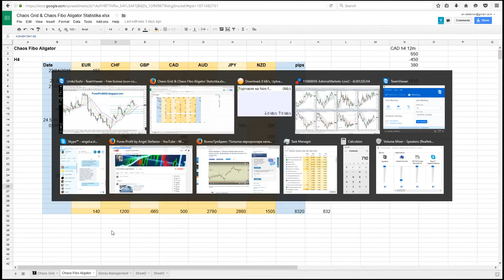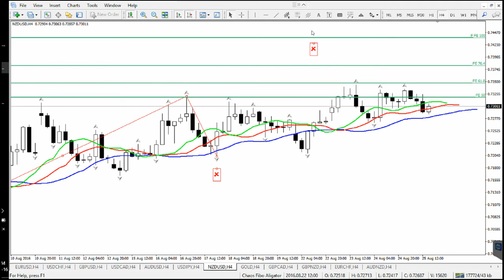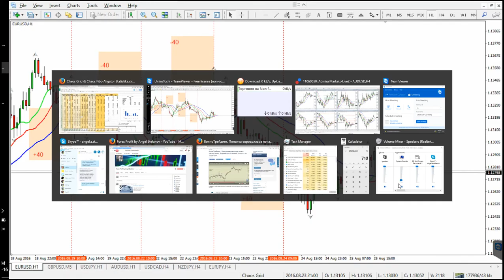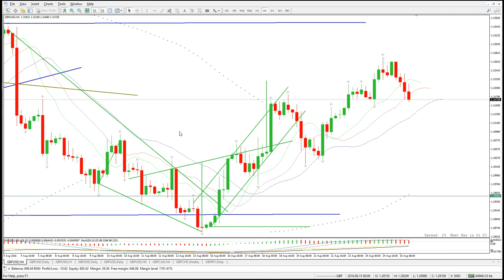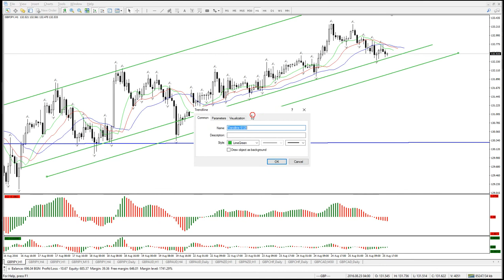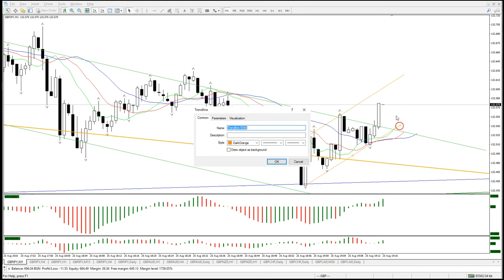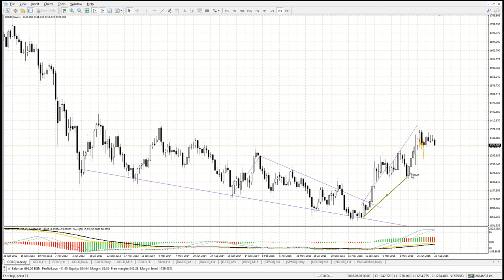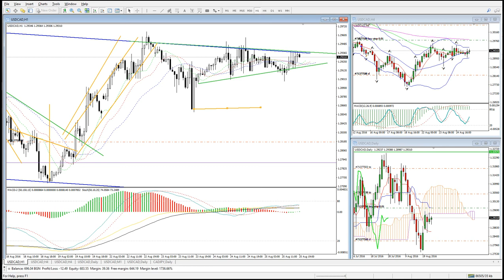250816 Forex profit by Angel Stefanov level 1